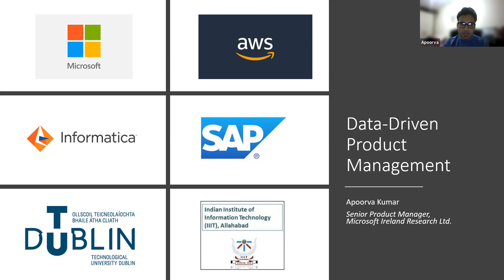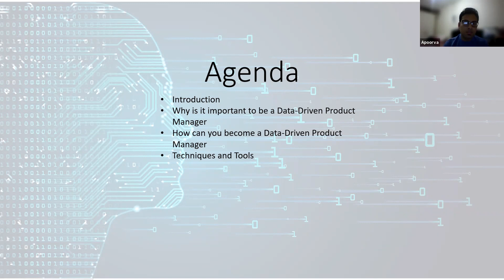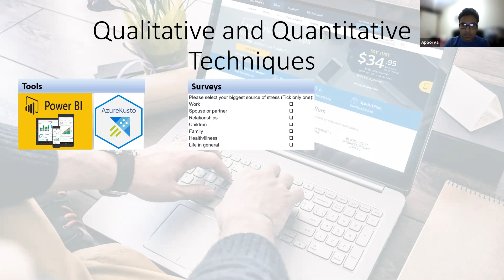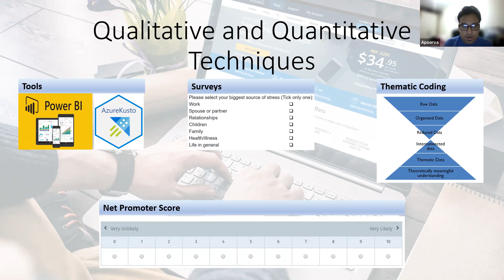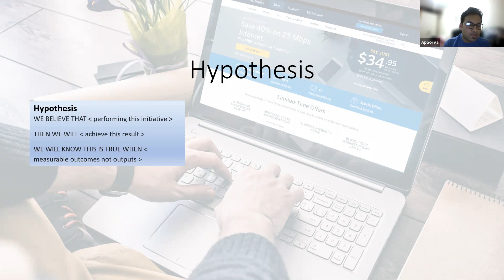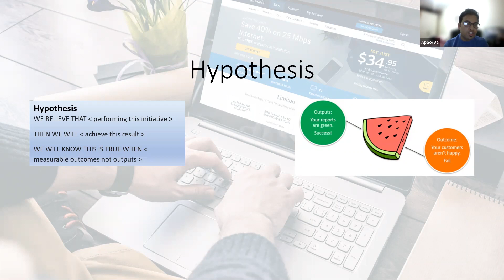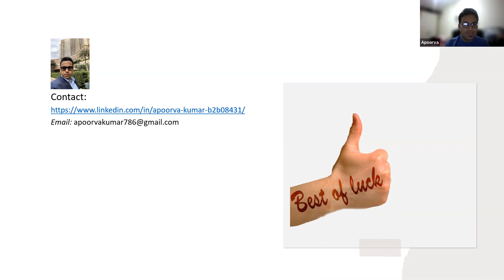Webinar: Data 101 by Microsoft Sr Product Manager, Apoorva Kumar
ABOUT THE SPEAKER:
Apoorva is a Senior Product Manager at Microsoft. He is an experienced PM with expertise in cloud technologies, data management, machine learning, IoT and big data domain. Previously to his current role, he was a Sr PM at Amazon Web Services where he was building and managing AWS Lambda. Prior to this, Apoorva worked as a Principal Product Manager at Informatica for its Data Quality products, and as a Product Owner/Manager at SAP where he was building and managing Data Science tools on SAP Analytics Cloud. He also worked as a Solutions Architect & Development Lead for SAP Hybris Commerce & Marketing at SAP Ireland & SAP America Inc., where he engaged with various Fortune 500 customers. He started his career as a Software Developer and contributed to some of the finest on-premise and cloud enterprise products. He also contributed to open source.

In addition to classes, we host daily online events with top industry professionals about Product Management.

We are committed to pushing the product management industry forward. We published the Amazon bestseller, The Product Book (Get your copy host over 1,000 free events per year, The Proddy Awards, and ProductCon, the largest multi-city conference in the world for product managers.